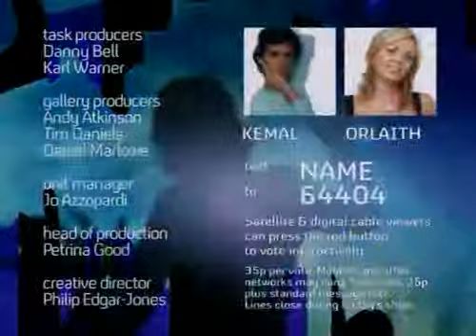BBUK 6 - Day 62 - Part 5